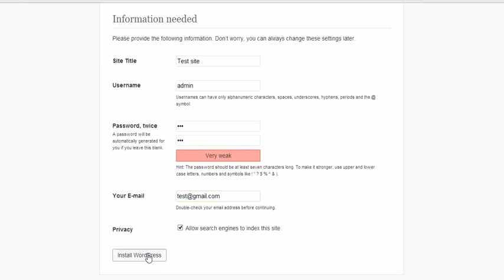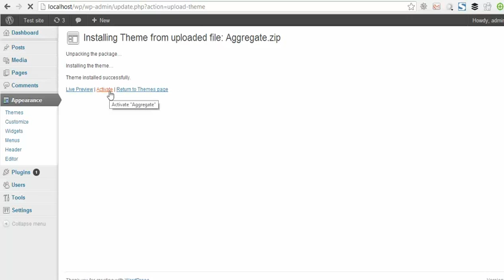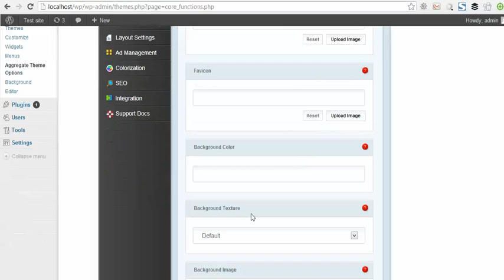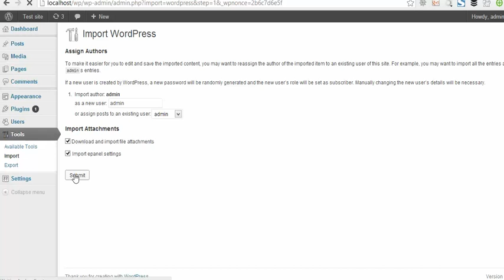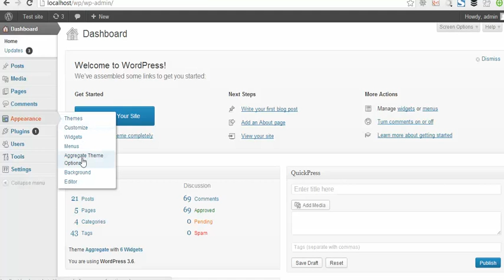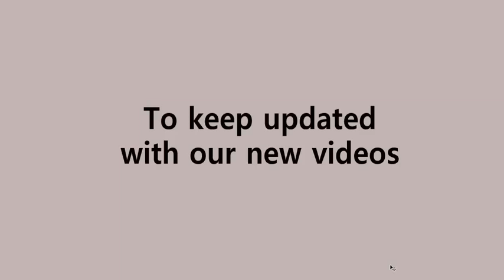Aggregate WordPress Theme Download and Install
Aggregate WordPress Theme is great for writer, blogger.